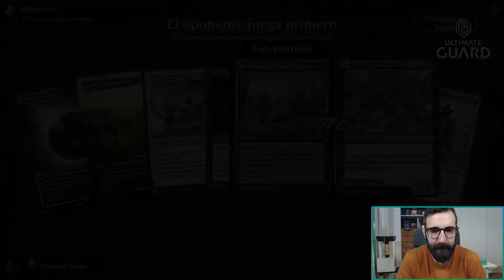🐺 NIGHTMARE COMBO | Timeless | Magic Arena en Español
El Mazo del vídeo:
Mazo
4 Pesadilla ctónica (MH3) 83
1 Llanura (SLD) 46
2 Tumba cubierta de hierbas (GRN) 253
2 Pantano (SLD) 48
1 Bosque (SLD) 50
4 Aprendiz de titiritera (MH3) 100
4 Ghast hedionda (AFR) 119
3 Compañía reunida (AKR) 186
2 Arrastrero boggart (MH3) 243
4 Altar sin dios (RNA) 248
4 Místico del cielo estrellado (M20) 39
4 Proveedora de suturador (M19) 121
4 Confiscar pensamientos (AKR) 127
3 Rata ladrona (JMP) 214
1 Torre pirexiana (JMP) 493
1 Morgue subterránea (MKM) 271
2 Jardín del templo (GRN) 258
1 Trioma de Indatha (IKO) 248
4 Arengador renegado (KLR) 203
4 Delta contaminado (MH3) 224
1 Cenagal ensangrentado (KTK) 230
4 Brezal azotado por el viento (KTK) 248